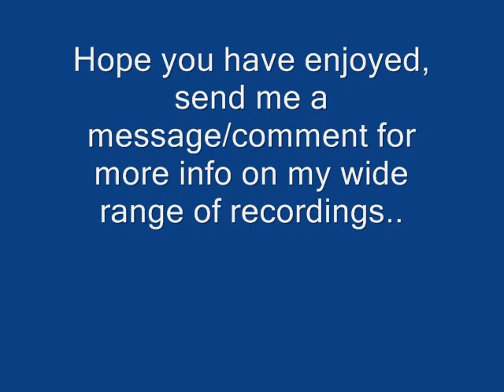Tico Tico Best Ever!!!!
This is another of my home recordings, of a classic tune Tico.  Hope you enjoy!